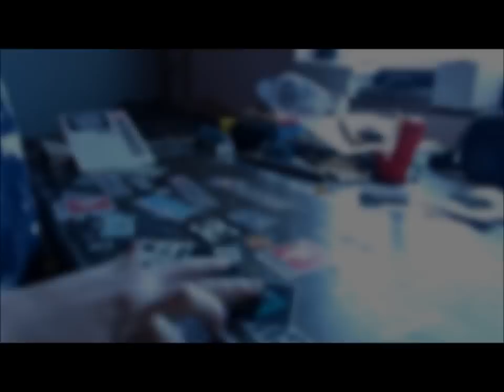Just a little sesh :)